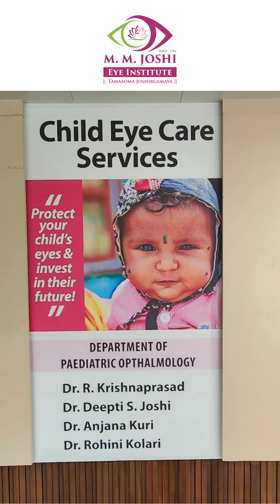Introducing Our Pediatric Ophthalmology Department | EyeSiri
Welcome to M M Joshi Eye Hospital - Eyesiri! We are thrilled to announce the opening of our new Pediatric Ophthalmology Department, dedicated to providing exceptional eye care for children of all ages. From routine eye exams to treatment of complex eye conditions, our specialized team of pediatric ophthalmologists is here to ensure the best possible vision for your child.

In this video, we showcase our commitment to compassionate care and state-of-the-art facilities designed with children in mind. Watch as our doctors interact with young patients and their families, creating a warm and welcoming environment for pediatric eye care.